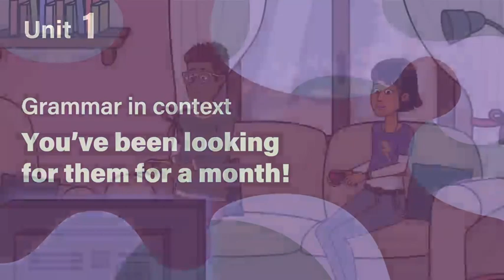You've been looking for them for a month!